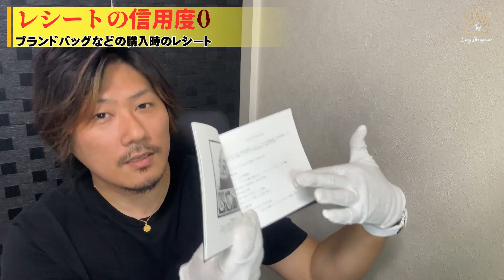【Vol.155】百貨店のレシートがあれば安心？いえ、フリマアプリなどに出品されているハイブランドアイテムにレシートが付属されていても信用できません！【ブランド品鑑定士とーや】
ブランド品鑑定士とーやです！
当チャンネルでは様々なブランド品に関する知識や真贋ポイント（コピー品の見分け方）などをお伝えしていきます。

↓【Vol.77】フリマアプリに出品されているブランド品を調査してみた　の動画はこちら↓

↓【Vol.72】ブランド品鑑定士がフリマアプリのコピーブランド品の闇に迫ってみた　の動画はこちら↓

↓【Vol.8】フリマアプリなどで偽ブランド品に騙されないポイント7選【ブランド品鑑定士とーや】　の動画はこちら↓

↓【Vol.62】街ゆく美女に突然ブランド品をプレゼントしてみた　の動画はこちら↓

↓【Vol.59】《YouTube初！？》驚安の殿堂ドン・キホーテのブランド品コーナーに潜入して高額商品を調べてみたらヤバすぎたw　の動画はこちら↓

↓【Vol.19】ドン・キホーテで売ってるブランド品って大丈夫？　の動画はこちら↓

↓【Vol.31】[大阪鶴橋]ブランド品鑑定士がコピー品の街に潜入してみた《前編》　の動画はこちら↓

■オリジナルブランド　NOBLE　DOMAINE(レザーケアクリーム他)　→